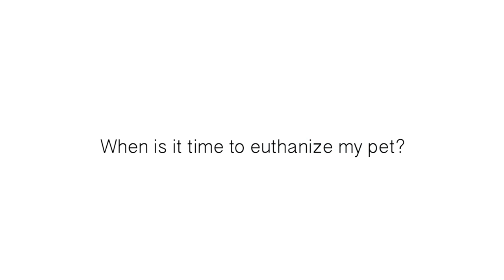How Do You Know When It’s Time to Say Goodbye to a Pet? | Vet Advice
For comprehensive information about the end-of-life issues of our companion pets, the options we have in caring for their remains, and more with experts Dr. Jocelyn Anne Mason, DVM and Adrienne Tuling, BScN

For our guide on end-of-life options for pets including euthanasia, hospice, and palliative care

Shop Euthabag: Euthabag is a respectful pet body bag made with a waterproof base and post-consumer materials that can be buried or cremated safely

Dr. Greenway discusses euthanasia in cats and dogs. In this video we discuss making the decision, when is the right time to make the decision, not feeling guilty, quality of life vs quantity of life, avoiding pain and suffering and celebrating your pet’s life.